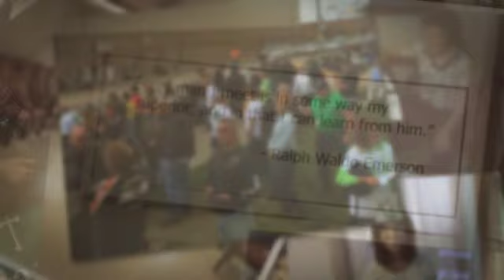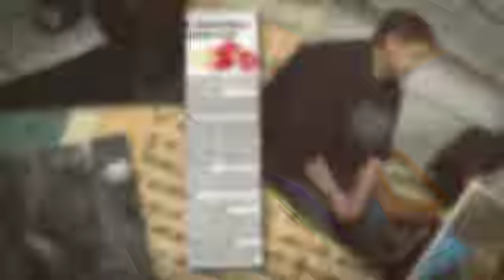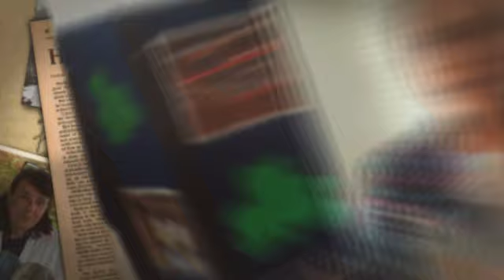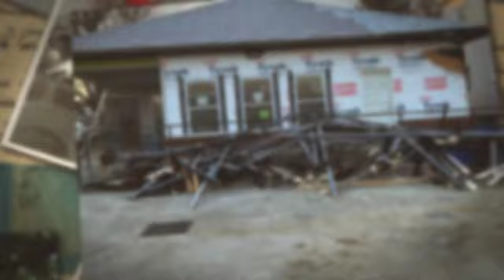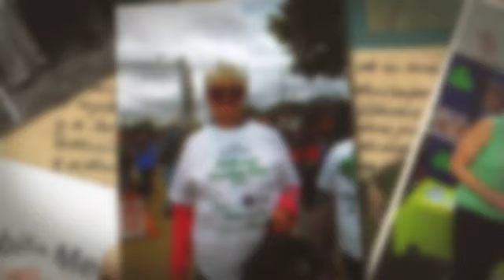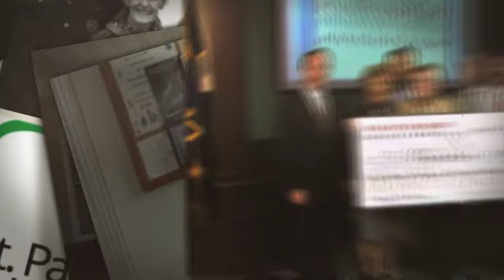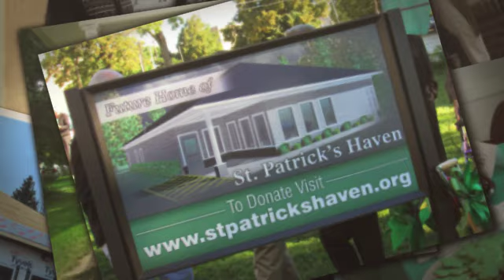1984 - 2024 St Patrick's Haven